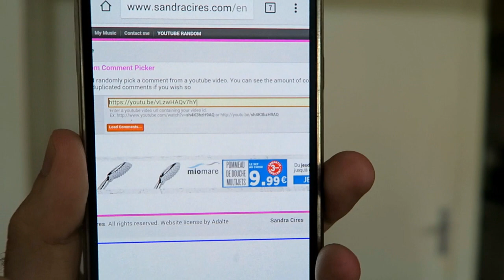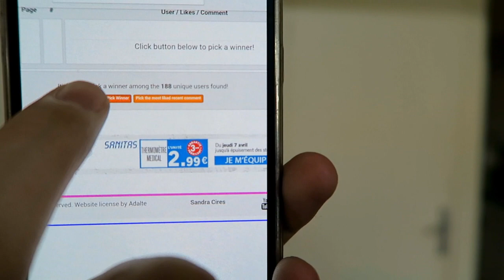RESULTAT CONCOURS 1 POP A GAGNER + GROSSE ANNONCE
Aujourd'hui voici le résultat du CONCOURS 1 POP! A GAGNER ! + Une GROSSE ANNONCE pour vous tous !! ^^

Rejoignez la page pour de supers moments et vidéos dans un groupe extra !

7 € de réduction pour vous inscrire sur l’offre de votre choix à avec mon code « jerem87gamo7 »
300 points offerts sur ZappyDay – le site qui vous fait gagner plein de cadeaux facilement en cliquant

►Musique libre de droit : Ever_Felt_pt_2

Merci à tous d'être de plus en plus nombreux à nous suivre à chaque fois!
N'oubliez pas de nous dire ce que vous pensez des vidéos : avec des LIKES et des commentaires ;)